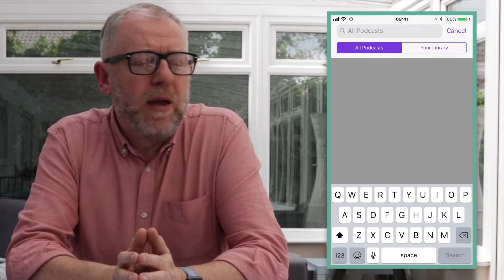MailTime Episode #3 - Intermat 2018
THIS COMPETITION IS NOW CLOSED.

This is our biggest MailTime episode to date; and it couldn't be easier to enter.

The winner will be drawn at random from the correct entries received.

Demolition TV is the ONLY YouTube channel dedicated to bringing you the latest news, views and comment from the global demolition industry.